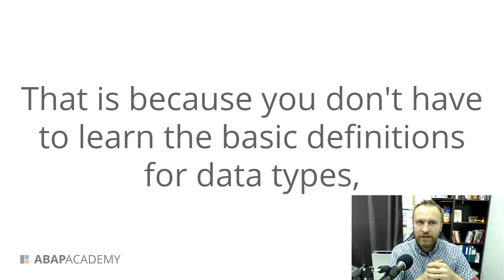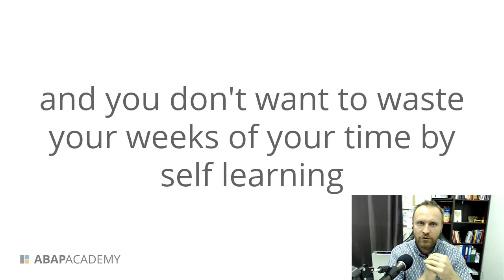Q&A - How difficult is it to learn SAP ABAP for a non-programming background person?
Do you have your own question you would like to ask?
And we announce you with the answer to your question.
As a bonus, we will send you a special email training for FREE.

Is this your first time in ABAP Academy? We’ll be more than happy to welcome you and help you start growing your ABAP career :)